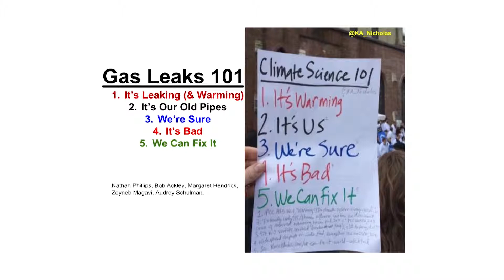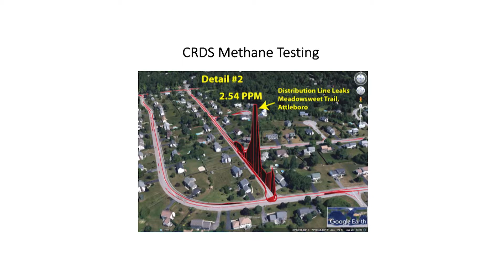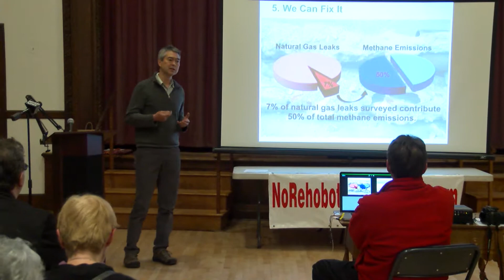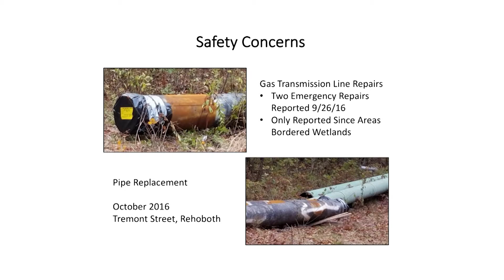CARCS Holds Talk on Natural Gas Leaks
The nonprofit group "Citizens against the Rehoboth Compressor Station" held a talk with Dr. Nathan Phillips of Boston University. He spoke on natural gas, how leaks impact the area